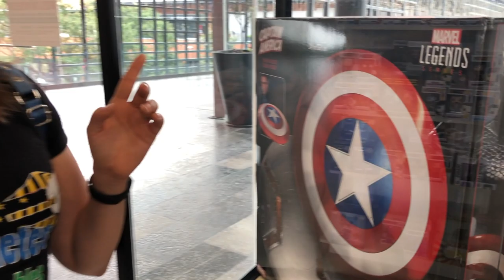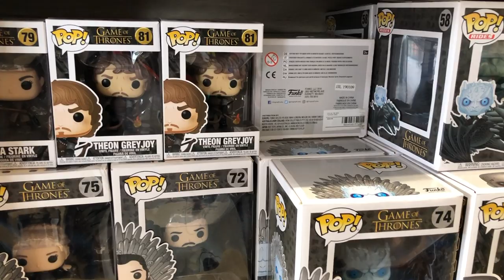Recorrido Toys in the Box Punto sur Guadalajara ► Juegos Juguetes y Coleccionables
Recorrido Toys in the Box en su sección de Funkopop en Guadalajara Centro Comercial Punto Sur Gdl, Tlajomulco de Zúñiga